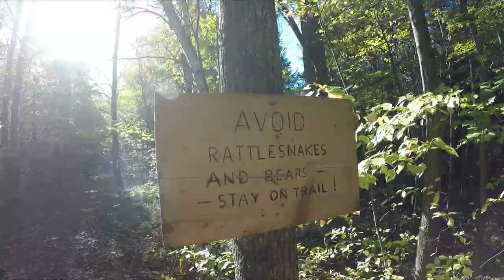Front-Country Camping at Bruce Peninsula National Park - October 2021 (Short Video)